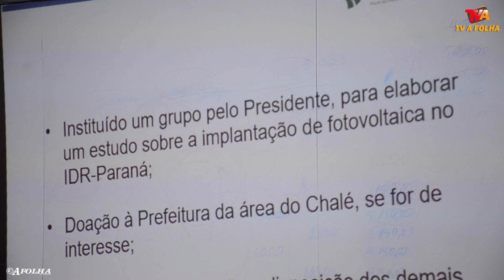Discutidas questões sobre as unidades Armazenadora e Experimental de Palmas